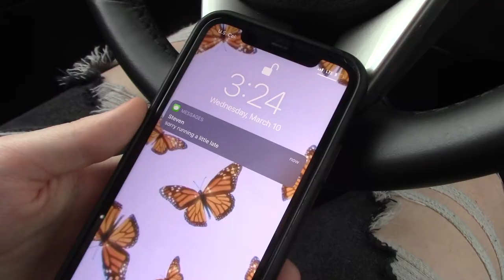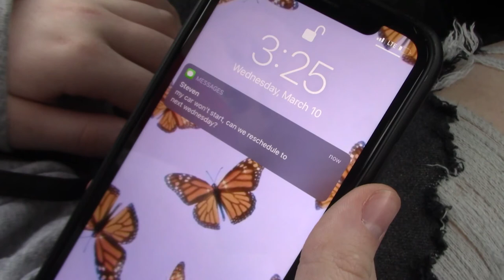the fault in our cars - prod media '21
a movie trailer i made as an assignment for production media

starring meghan young, jonathan zugay, jack chism, and me

song is tongue tied by grouplove